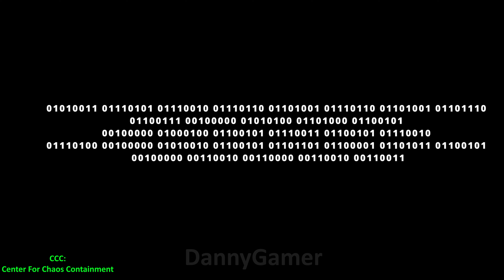Center For Chaos Containment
What could this possibly mean?